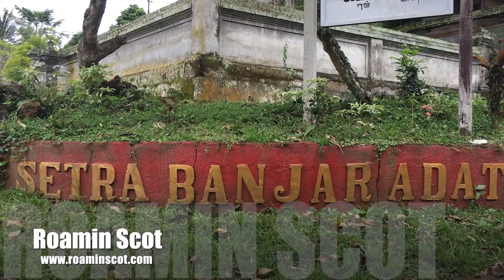Bali Travel Guide / DONT DO THIS IN BALI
Who would have thought: Latest News headlines coming from Bali. The Cultural Village we visited seemed like a thousand miles away from any trouble.

Top 10 - 5 Star Resorts & Hotels - BEACHSIDE

1. The Samaya, Seminyak
2. Ayana Resort, Jimbaran
3. The Oberoi, Seminyak
4. W Retreat & Spa, Seminyak
5. Four Seasons, Jimbaran
6. The Legian, Seminyak
7. St. Regis, Nusa Dua
8. The Ritz Carlton, Nusa Dua
9. Anantara Resort, Uluwatu
10. Matahari Beach, Pemuteran

Top 10 - 5 Star Resorts & Hotels - COUNTRYSIDE

1. Kamandalu, Ubud
2. Kayon Resort, Ubud
3. Banyan Tree, Ungasan
4. COMO Shambala, Ubud
5. The Samaya, Ubud
6. The Chedi Club, Ubud
7. Jamahal, Jimbaran
8. Ayung Resort, Ubud
9. Four Seasons Sayan, Ubud
10. Pita Maha Resort, Ubud

Top 10 - Private Villas & Estates - PURE LUXURY

1. Kaba Kaba, 8BR Tabanan
2. The Istana, 5BR Uluwatu
3. Villa Satria, 5BR Seminyak
4. Villa Lilibel, 6BR Seminyak
5. Semarapura, 5BR Tanah Lot
6. Villa Asta, 5BR Seminyak
7. T. Ahimsa, 7BR Tanah Lot
8. Villa Batavia, 5BR Seminyak
9. Eshara I, 2BR Seminyak
10. Villa Meliya, 3-4BR Umalas